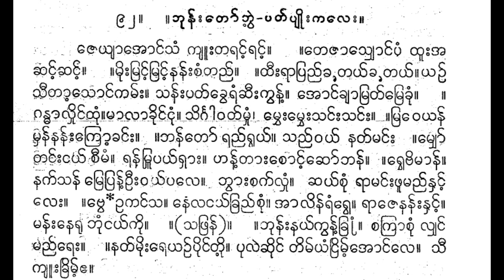ဘုန်းတော်ဘွဲ့ ပတ်ပျိုးကလေး ဇေယျာအောင်သံ ပန်တျာဆွေဆွေမြင့် စောင်း လက်ပံတန်းတယောကိုလှမောင်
ဇောယျာအောင်လံ ကျူးတရင့်ရင့်။ ။တေဇာလျောင်ပုံ ထူးအ ဆင့်ဆင့်။ ။မိုးမြင့်မြင့်နန်းစံတည်။ ။ထီးရာပြည် တယ်တယ်။ယဉ် သီတာ့သောင်ကမ်း။ သန်းပတ်ခွေရံဆီးကွန့်။ အောင်ချာမြတ်မြေခုံ။ ။ ဂန္ဓာလှိုင်ထုံ။မာလာခိုင်ငံ။ သိင်္ဂါဝတ်မှုံ၊ မွှေးမွှေးသင်းသင်း။ ။မြဝေယန် မှန်နန်းကြော့ခင်း။ ။ဘန်တော် ရည်ရွယ်။ သည်ဝယ် နတ်မင်း - မျှော် တင်းငယ် စီမံ။ ရန့်မြို့ပယ်ရှား။ ဟန့်တားစောင့်ဆော်ဘန်။ ။ရွှေဗိမာန်။ နက်သန် မြေပြန့်ဦးဝယ်ပလေ။ ဘွားစက်လျှံ။ ဆယ်စုံ ရာမင်းဖူမည်နှင့် လေး။ ။ဗွေ*ဥကင်သ။ နေလငယ်ကြည်စုံ၊ အာလိန်ရံရွေ။ ရာဇေနန်းနှင့်၊ မန်းနေရု ဘုံငယ်ကို။ ။(သဖြန်)။ ။ဘုန်းနယ်ကွန့်ခြံ။ စကြာစုံ လျှင် မည်ရေး။ ။နတ်မိုးရေယဉ်ပိုင်တို့။ ပုလဲဆိုင် တိမ်ယံငြိမ့်အောင်လေ။ သီ ကျုးခြိမ့်ဧ။